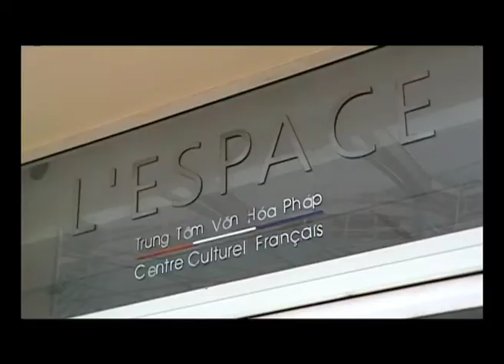Épisode 17 : Vietnam, l'ouverture ?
Le 17ème épisode de notre web série nous conduit au Vietnam. Dans ce pays, un tiers de la population a moins de 20 ans. Plus d'un quart de siécle après la chute de Saïgon et alors que le pays s'est largement ouvert à l'économie de marché, à quoi ressemble la jeunesse vietnamienne ?

Réalisation Benoît Bringer&Alexandre Franceschi